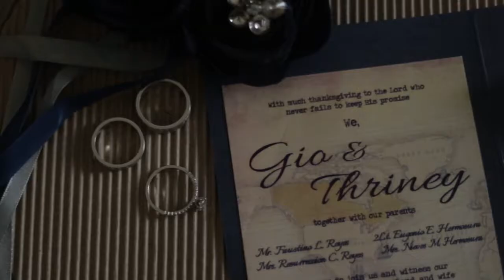GiNey SDE Video